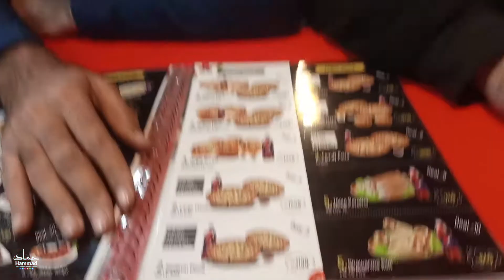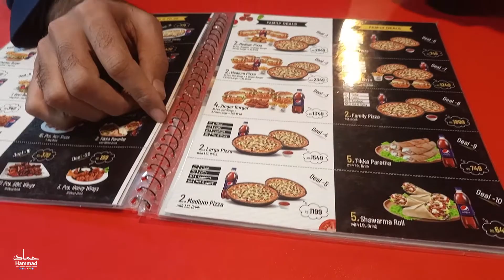Chicks Pizza | Wazirabad | HAV05